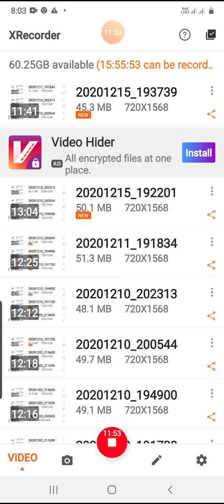BA Part1st D&P Principal of Composition Harmony सामंजस्य pt3